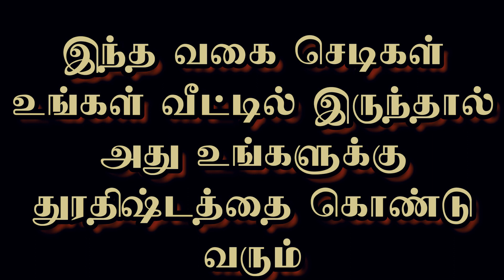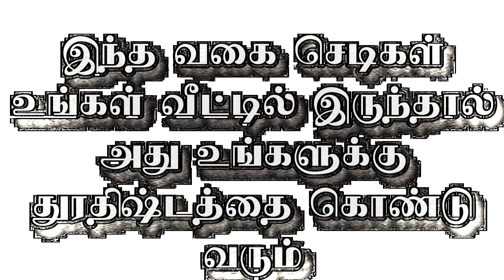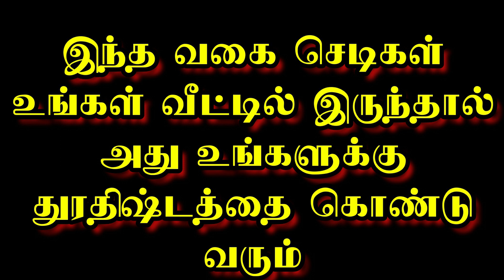இந்த வகை செடிகள் உங்கள் வீட்டில் இருந்தால் அது உங்களுக்கு துரதிஷ்டத்தை கொண்டு வரும்